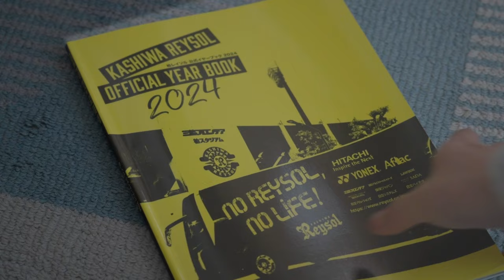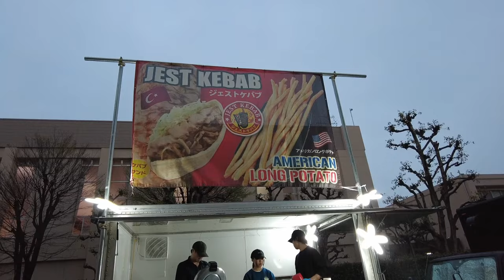【柏レイソル】冷たい雨の中で熱戦｜VSセレッソ大阪｜4月3日J１第6節